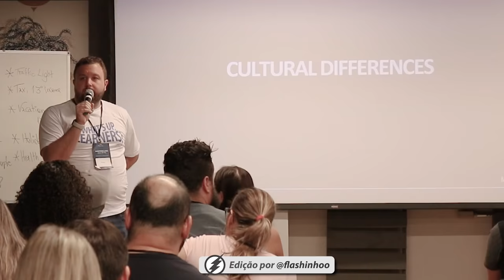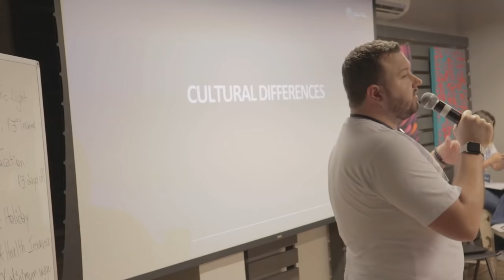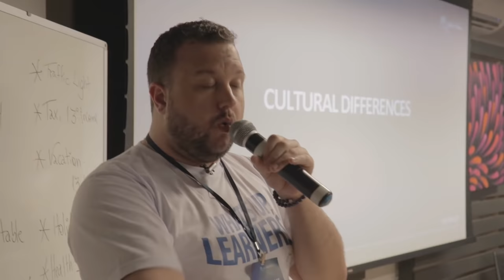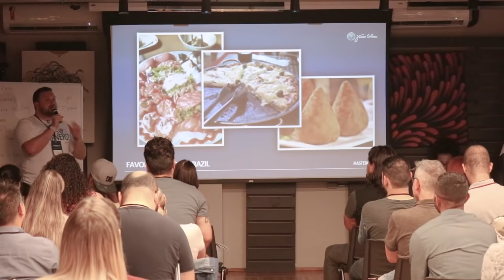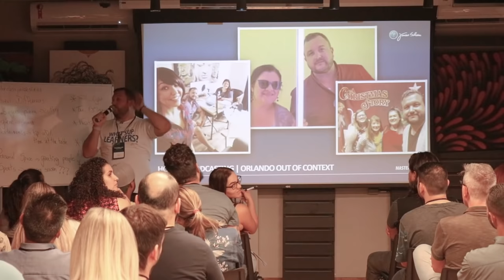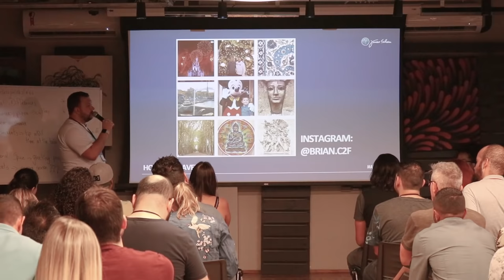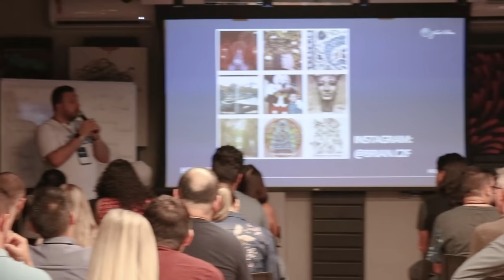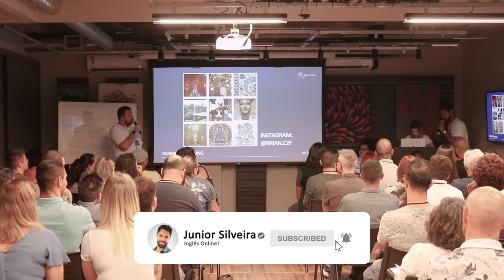A opinião de um AMERICANO sobre o Brasil! - PARTE 2 | Junior Silveira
Hoje é dia de você assistir a segunda parte da palestra  gravada na MASTERCLASS JUNIOR SILVEIRA no dia 27/04 com o meu amigo e parceiro de trabalho Brian Kirkwood. Se você é aluno do curso de inglês Junior Silveira, você já ouviu a voz do Brian em diversas aulas. Neste vídeo você verá a parte 1 da palestra do Brian na Masterclass contando sobre as experiências dele nos EUA e no Brasil, onde você poderá conhecer a visão que um americano tem do Brasil!  Esta palestra será dividida em 2 partes, a parte 2 hoje e a parte 1 foi publicada na Terça-feira (07/05/2019). Como a palestra é com um americano nativo, ela é completamente em inglês e caso você esteja com muitas dificuldades em entender, assistindo pelo Youtube você pode utilizar as legendas que forem geradas automaticamente, minha recomendação caso você opte por utilizar legendas, é que você assista com elas em INGLÊS caso você consiga, ok?
Boa palestra!